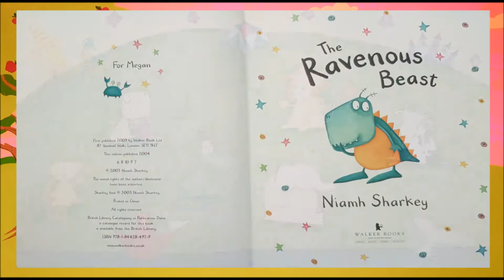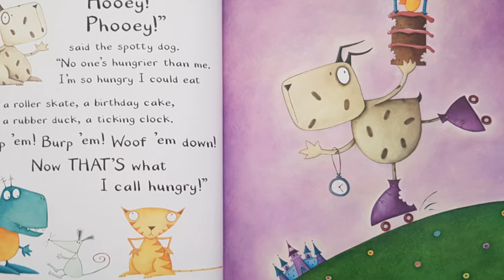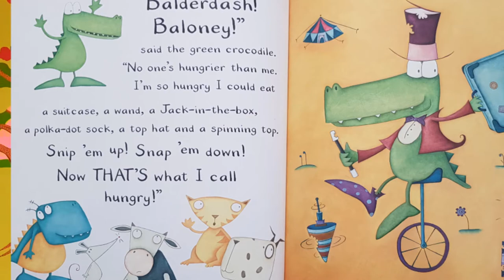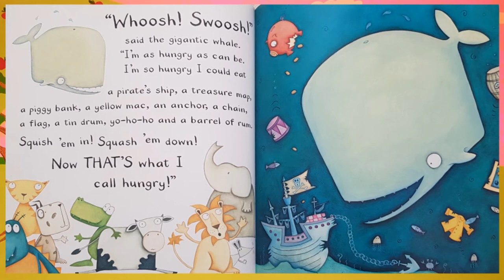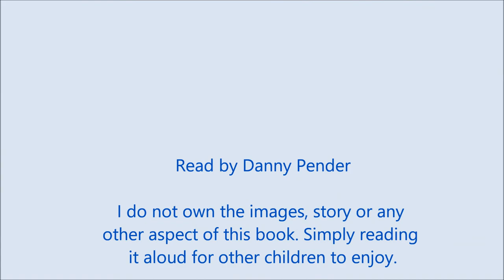The Ravenous Beast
The Ravenous Beast is Hungry. He's Hungry, Hungry, Hungrey!
But is he the Hungriest animal of all?

Niamh Sharkey
Walker Books